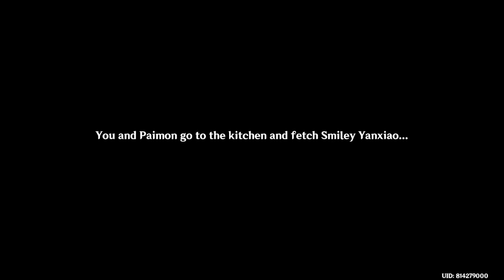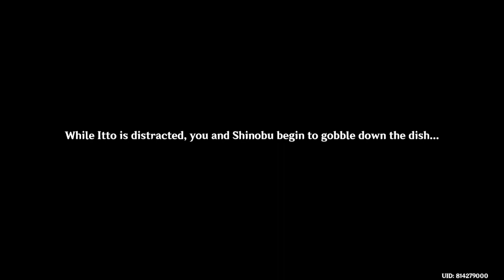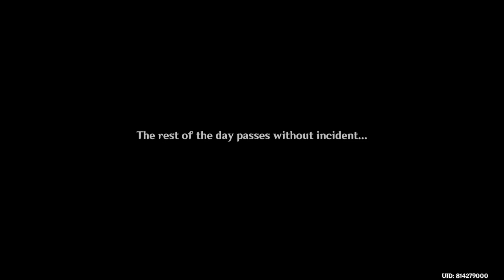Daily | Genshin Impact 4.4 #981 | Let's Play Friends From Afar P3